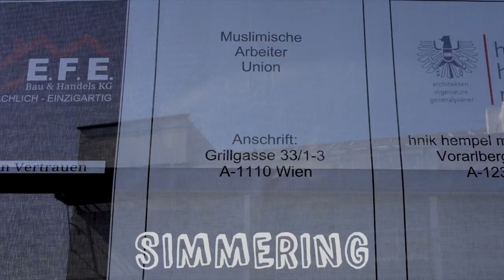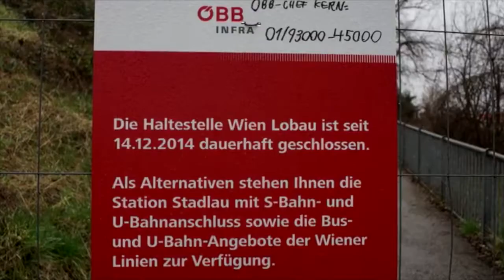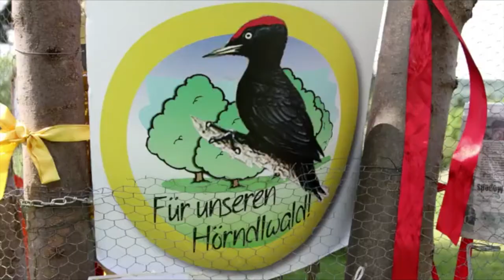Best of "In Meinem Grätzel"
Die Serie zum Video auf: derStandard.at/Inland